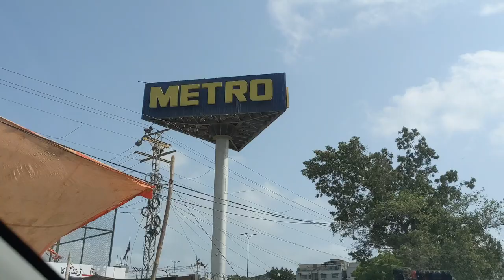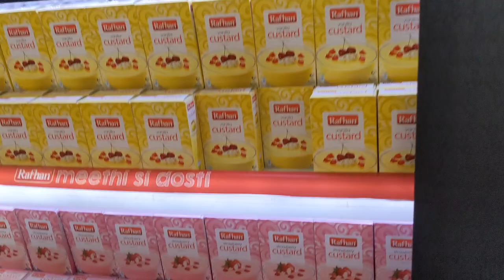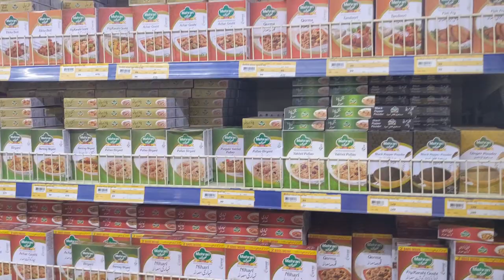Best wholesale grocery market in Karachi | food, household, electronics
Hello everyone in this video we are going to show you one of the best grocery supermarkets in Karachi
This supermarket is known as Metro. In this supermarket, under one roof all items are available which includes different grocery items, household items and electronics at wholesale prices.